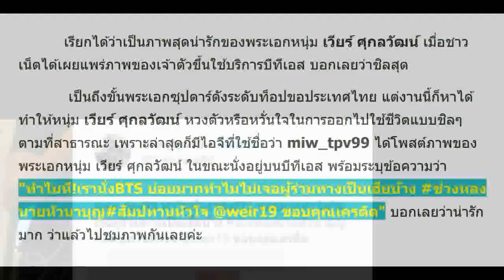เวียร์ ศุกลวัฒน์ สุดชิล ชาวเน็ตเผยภาพใช้บริการบีทีเอส ติดดินไม่หวงตัว นี่แหละพระเอกในดวงใจ!!